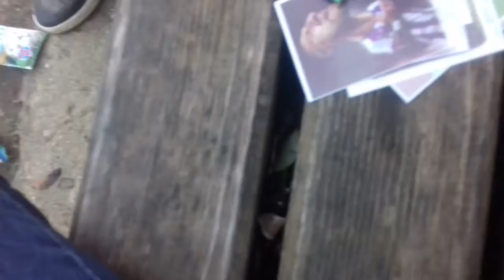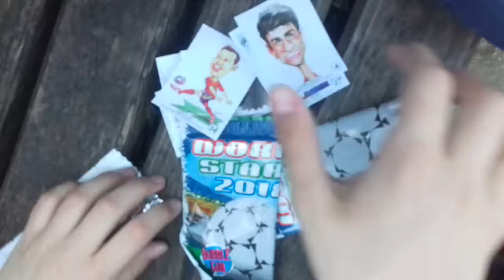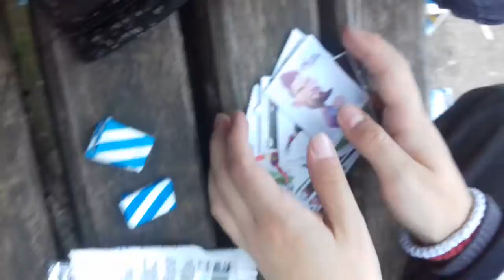Dublikati! w/MKD Tigar